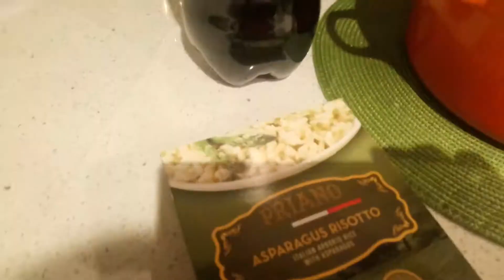Cooking Filipino Dish or Menu with Sabaw ng Nilagang Baka.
September 24, 2018 at 4:427 p.m.  Ingredients : Beef, onion, ginger, 🥔, potato, pechay Baguio, a little Fish sauce, onion, cilantro, onion leaves or dahon ng Dibuya or sibuyas na mura. Oh my Family loves nilaga, for my Mom and My mother in law always cooked life these for the Whole Family. Good Afternoon world of Chefs.